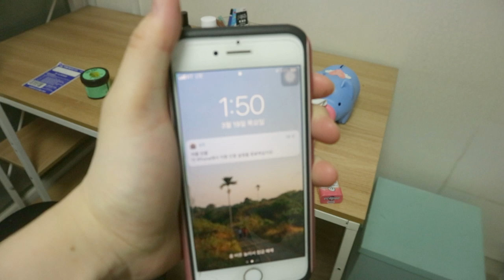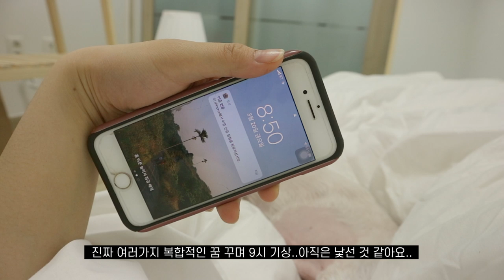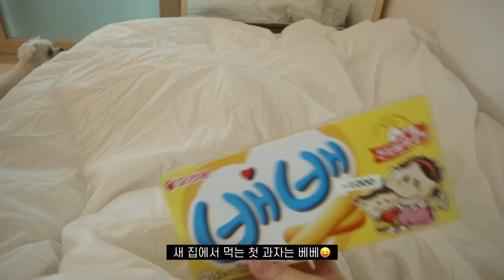일상 브이로그 | 이사했어요.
안녕하세요! 델리쥬입니다:-)
어제 오늘 이사로 정신없이 시간을 보낸 거 같아요!

이사가 이렇게 힘든 줄 몰랐습니다.ㅠㅠ
6년동안 살던 집을 떠나 새 집으로 이사를 왔어요🚚
많은 분들이 이사 잘하라고 해주셔서 그런지 무사히 끝마쳤습니다.
원래 좀 더 늦게 올릴 예정 이었으나, 은근히 이사할 집을 기대하신 분들도 있으시라 생각되어 후다닥 편집하고 업로드 했어요:-) (없으면 어쩌지,,,,ㅠ^ㅠ)

모든 가구가 배송오면 제대로 룸투어 영상을 올려볼게요!🥰
이번 인테리어는 정말 많이 공들였어요..헤헤

이번 영상도 재밌게 봐주셨으면 좋겠습니다,,❤️
+쿠키 영상도 있지롱ㅎㅎ